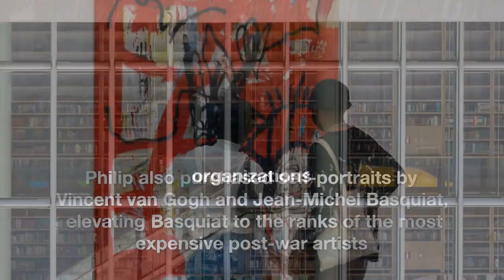Philip Niarchos and His $2.2 Billion Art Collection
Philip Niarchos, born in 1954, is a Greek businessman and renowned art collector. He is the eldest son of Stavros Niarchos, a prominent Greek shipping magnate, and one of the wealthiest individuals in the world during his lifetime.

Philip Niarchos inherited a substantial portion of his family's wealth and remained actively involved in the family's shipping and business interests. However, he is perhaps best known for his significant art collection. Like his father, Philip is a passionate art collector and amassed an impressive array of modern and contemporary artworks.

He serves as a board member for the Museum of Modern Art in New York City and holds the position of an international council member at London's Tate Gallery. His education took place at Institut Le Rosey in Switzerland.

This foundation, established over a quarter-century ago, ranks among the world's largest global private philanthropic organizations. It has disbursed a total of $3.3 billion through 5,000 grants, with a primary focus on providing global funding for physical and mental health initiatives. In 2022, the foundation made a significant commitment of $15 million towards a youth mental health program in Greece in collaboration with The Child Mind Institute and The Greek Ministry of Health.

While Philip Niarchos generally maintained a private profile, his art collection became a topic of interest in the art world. Some of the artworks he owned were highly valuable and included pieces by renowned artists such as Pablo Picasso, Vincent van Gogh, and Andy Warhol.

Philip Niarchos's contribution to the art world and his family's legacy in business and philanthropy made him a notable figure, particularly in the fields of art and commerce.